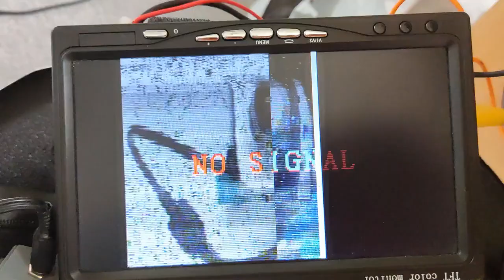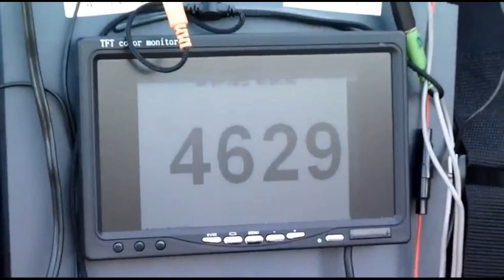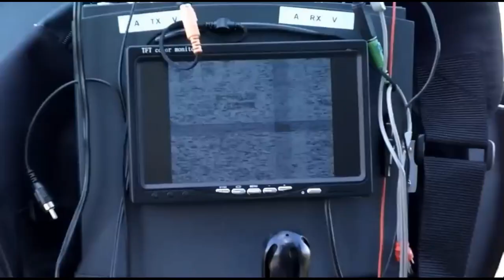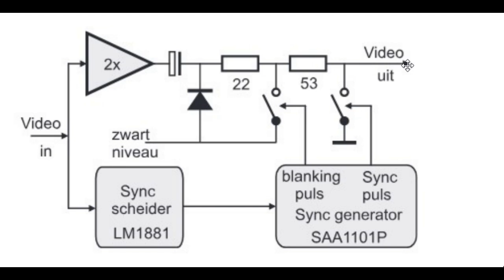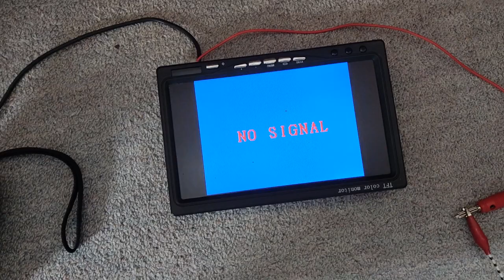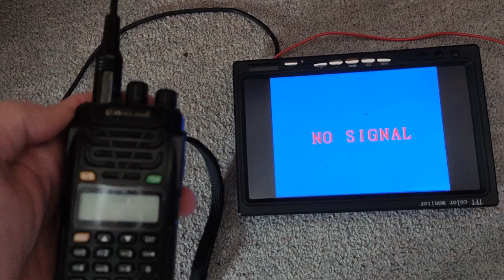Add sync to received video to avoid 'blue screen' while viewing weak signals with modern monitors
Original schematic and description: "Video squelch killer" PA0JBB, Electron December 2011